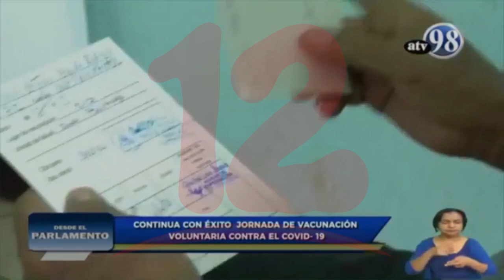Managua y Chinandega son los departamentos donde se realizara la vacunación contra el covid-19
Noticias12Nicaragua Managua y Chinandega son los departamentos donde se desarrollará la vacunación voluntaria contra el covid-19 este viernes